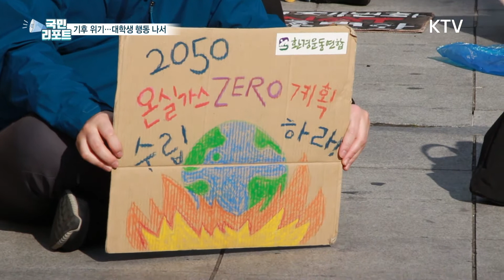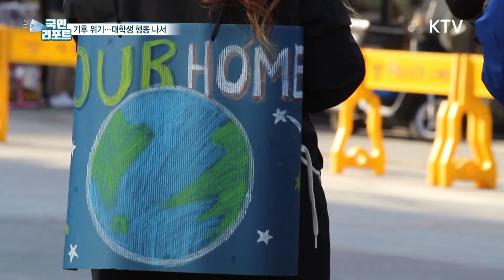눈 앞에 닥친 '기후위기' 행동 나선 대학생들☘️ [국민리포트]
올 여름, 유례없이 길었던
장마 기억하시나요?

이런 이상기후 문제가 심각해지자
대학생들도 대책을 촉구하는

1인 피케팅 시위나 집회 참여 등에
적극 나서고 있습니다.

미래 기후 위기의 당사자인 만큼,
청년들의 행동에 관심이 쏠리고 있는데요